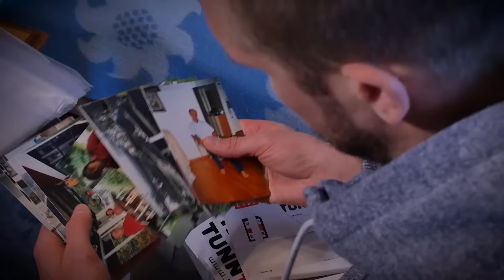Ossi tapasi sotaveteraani Lauri Linnonmaan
Jokerit-legenda Ossi Väänänen kävi tapaamassa sotaveteraani Lauri Linnonmaata, joka pukeutui itsenäisyyspäivän kotiottelussa käytettävään pelipaitaan.